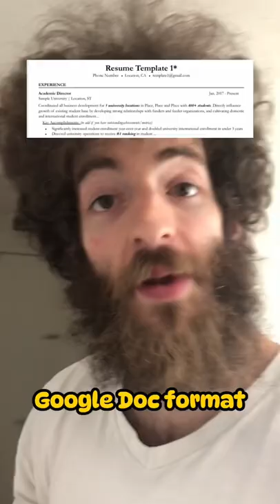CAREER COACHES HATE THIS GUY 😳